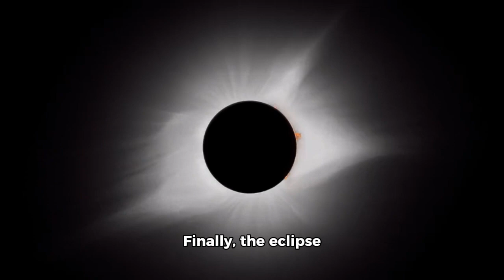2024 Total Eclipse: Where & When! USA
2024 Total Eclipse: Where & When!